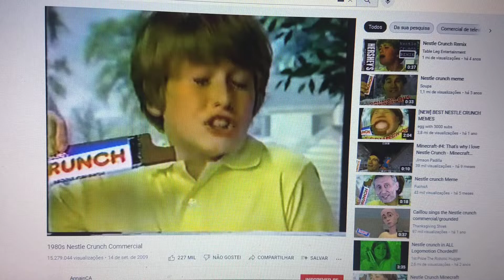Nestlé Crunch Meme | The Cuphead Show